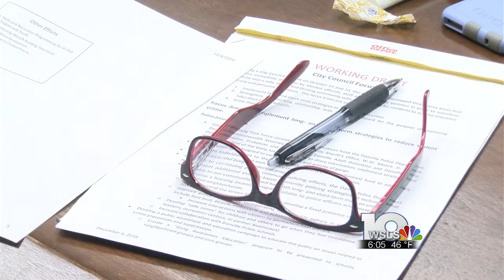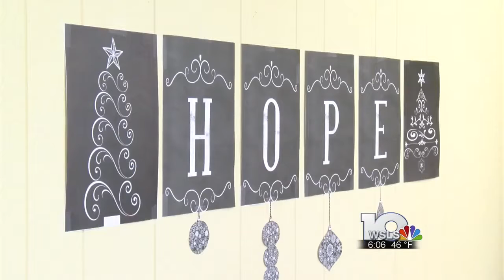New Danville counseling center could play key role in helping city combat crime, violence